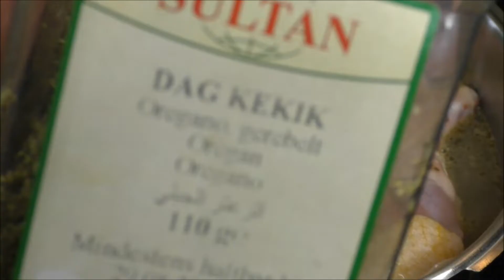I LOVE THIS BROILER CHICKEN STEW/Delicious Chicken Thighs/SOFT CHICKEN Recipe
Hallo everyone & please welcome back. Today i will be showing you how i cook perfect finger licking Broiler chicken Thighs. Thankyou.